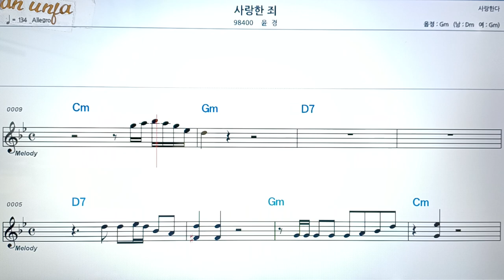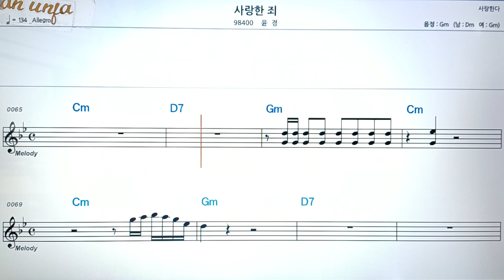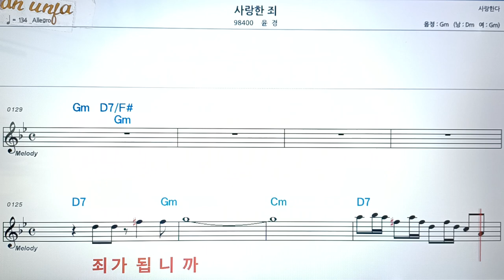사랑 한 죄/윤경👍악보, 코드,가사,Karaoke*가라오케 반주